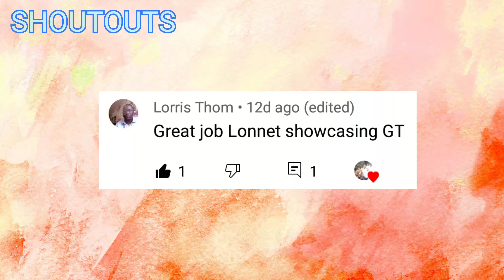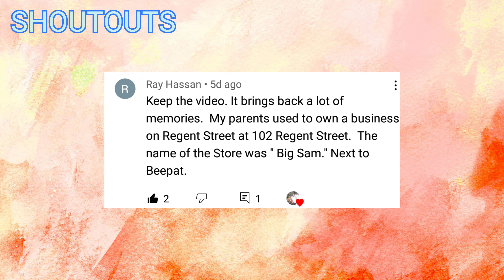GUYANA: A COOL DRIVE TO ECCLES & PERSEVERANCE